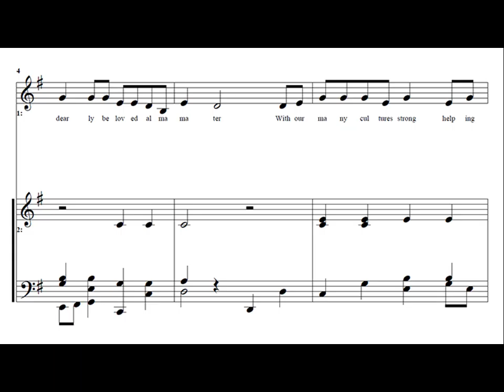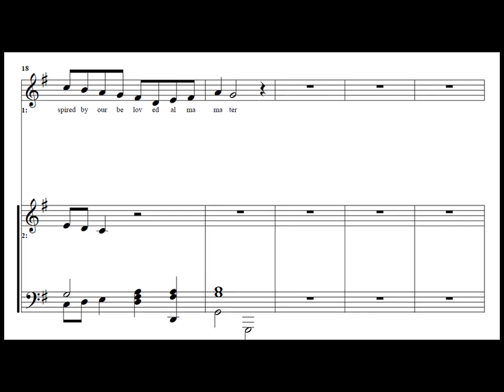Alma Mater Slide Show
Coconino Community College Alma Mater